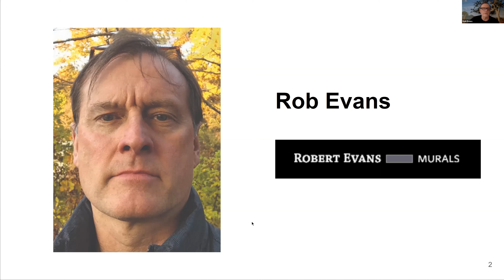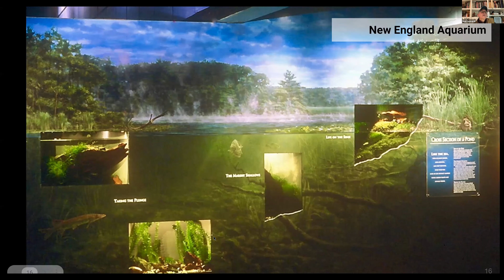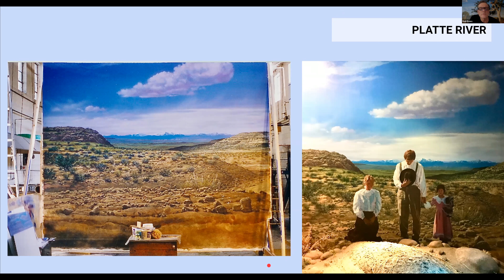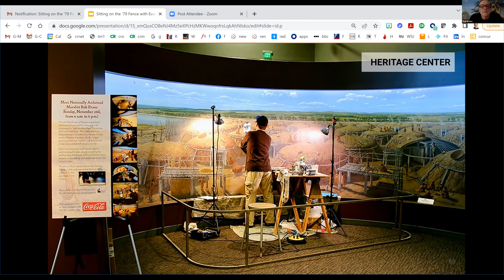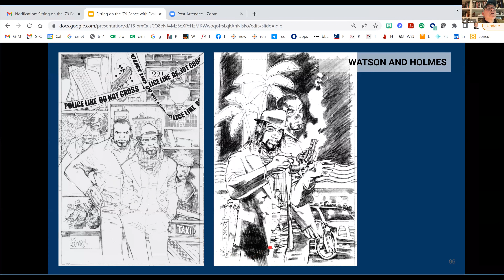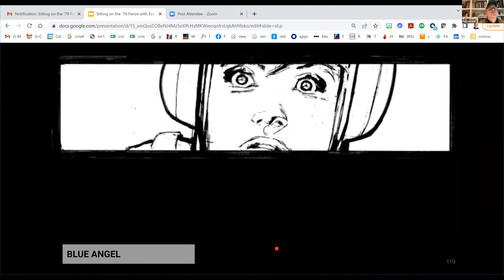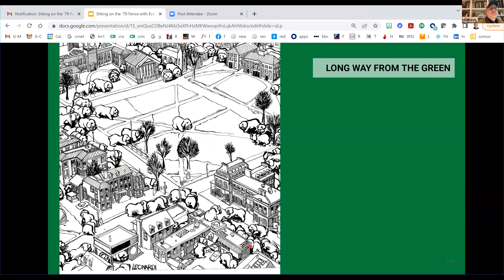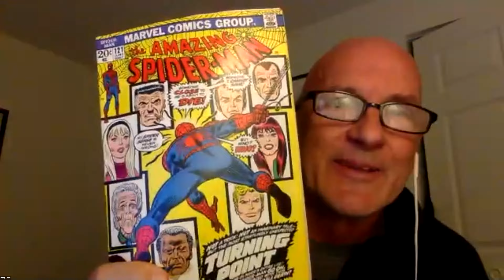Rob Evans and Rick Leonardi 79 Sitting on the Fence 4/20/22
Rob Evans and Rick Leonardi share visual art from their careers in an 80 minutes 79 Sitting on the Fence session with Mark Winkler